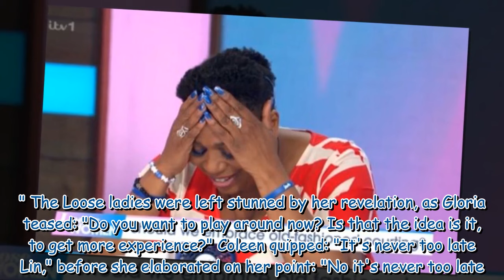Linda Robson leaves co stars gobsmacked with awkward confession